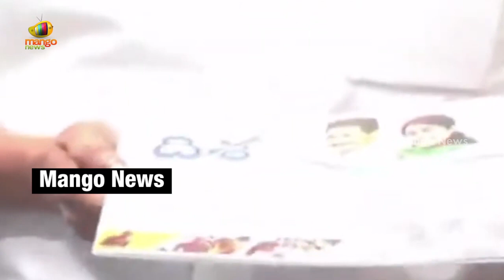CM YS Jagan Participates In Women's Day Celebration In AP | AP Latest Updates | Mango News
CM YS Jagan Participates In Women's Day Celebration In AP.